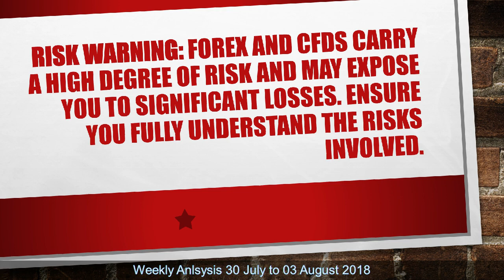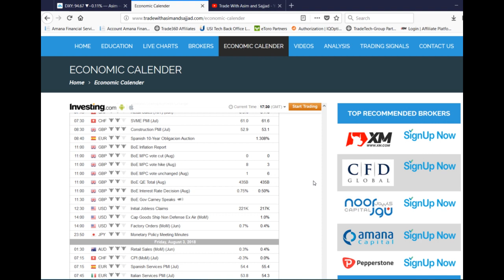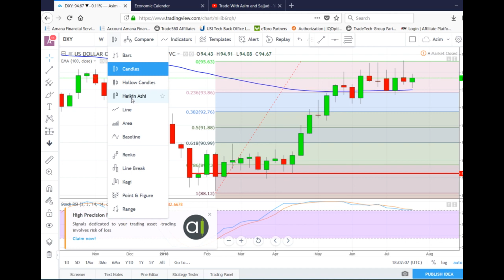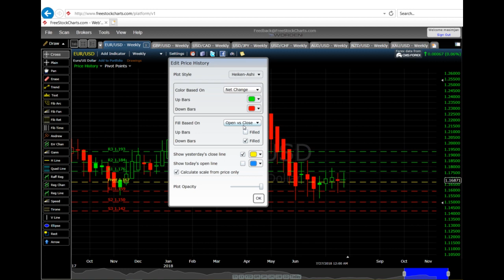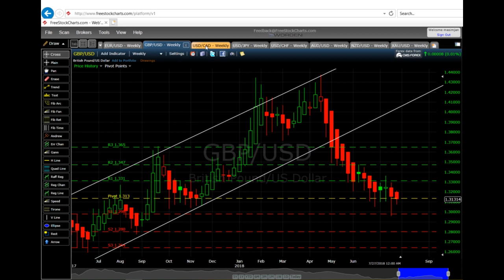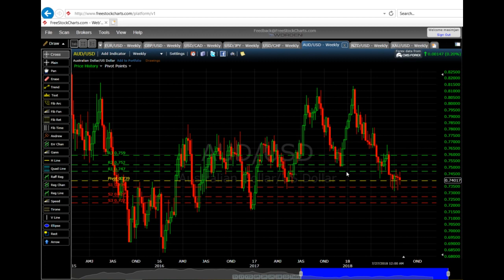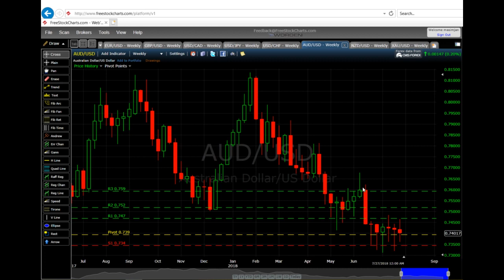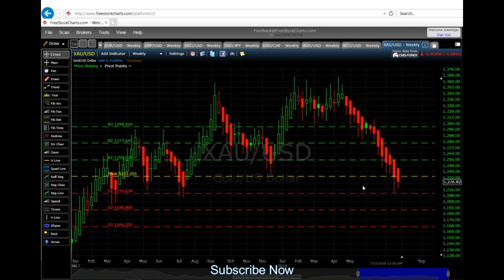Weekly Forex Technical Analysis July 29 TO 03 August 2018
Weekly Forex Technical Analysis DXY,EURUSD,GBPUSD,USDCAD,USDJPY,USDCHF,AUDUSD,NZDUSD,XAUUSD JULY 29 TO 03 AUGUST 2018.